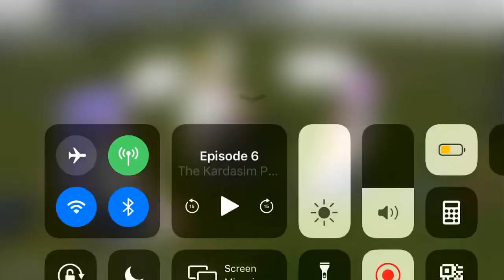Cards and Zombies glitch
1. Play a game of cards with a zombie nearby
The zombie might notice the players and bite them, but they won’t be infected. Seina and Sora were bitten before Misae, and they aren’t infected.